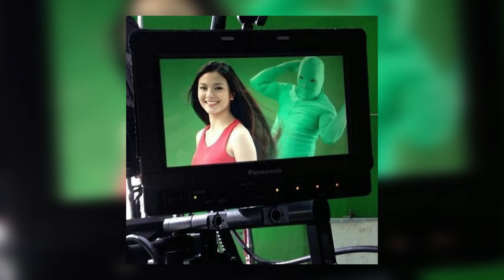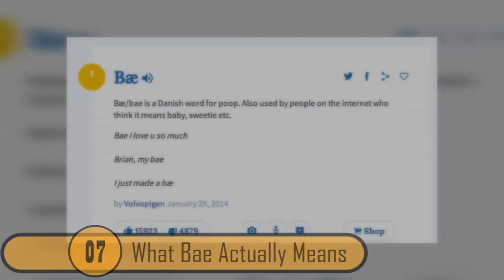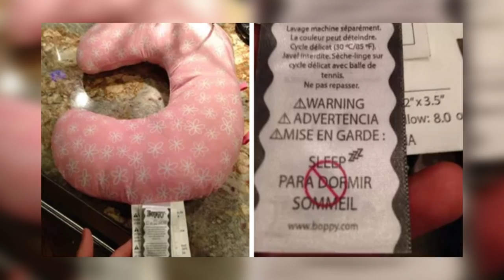Photos Which Prove That Your Life Is A Lie